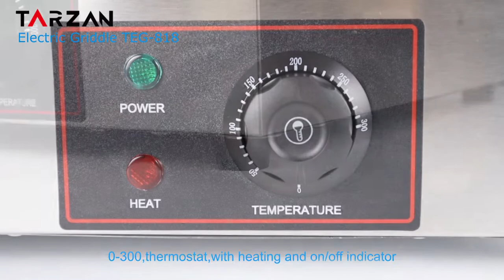Commercial Griddle for Stainless Steel Kitchen Equipment all Flat, Half Flat Half Groove, all Groove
This is a standard mold electric griddle, it is suitable for restaurant, hotel and catering industry. We using the food grade stainless steel, and the plate thickness is 0.7mm that will provide more high efficiency fried steak.